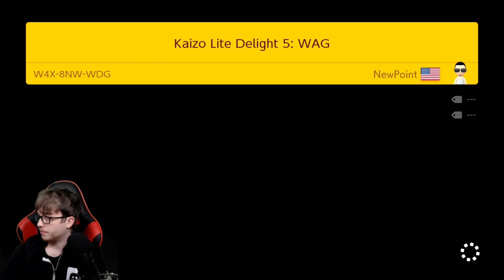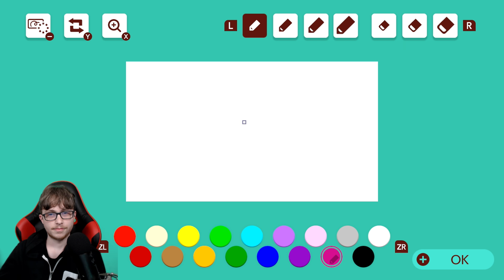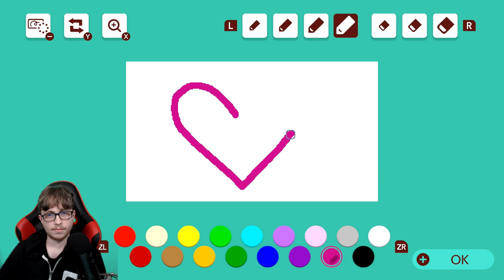What Are Those Spikes Doing? - Endless Super Expert (no skips) #162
Uhhhhhhhhh